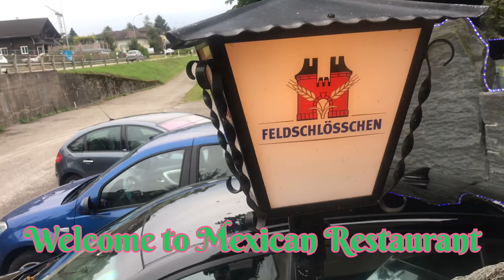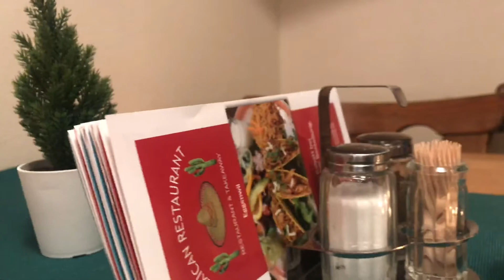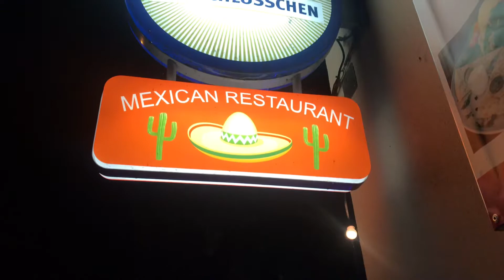Mexican Restaurant, Eggenwil , Zurich, Switzerland restaurant’s,Monir Uddin Jewel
Mexican Restaurant,
Own by Mr. Azad and Ziku Badal